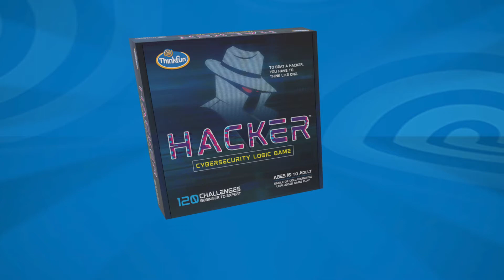ThinkFun Hacker Cybersecurity Logic Game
To beat a Hacker, you have to think like one. Can you outsmart cybercriminals? Defend the world from cybercriminals by joining the white hat hacker team Oblivion! Play the role of a coder, hacker, and security engineer in 40 beginner to expert challenges. Program your agents to collect data chips while avoiding viruses and alarms. As you discover how a hacker can damage your programs, you will learn how to secure them from future attacks! Each of the 40 challenges includes three phases of play for a total of 120 coding puzzles.